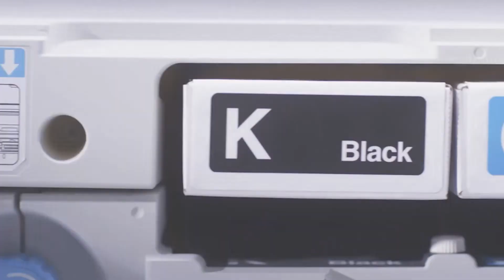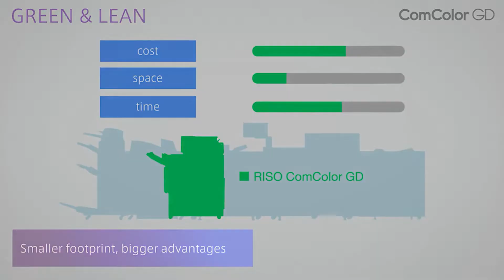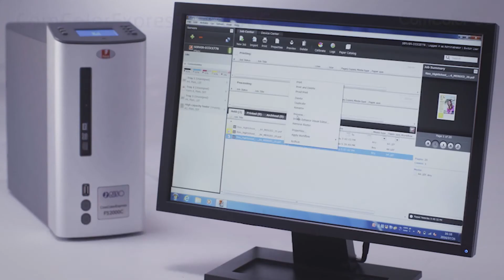Massimo Mattavelli: "L'inkjet di Riso coniuga produttività, affidabilità, e bassi costi di gestione"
Fondata nel 1946 in Giappone, Riso non ha mai smesso di inventare ed evolvere la sua offerta tecnologica nel campo degli inchiostri e dei sistemi di duplicazione e di stampa digitale. Con Massimo Mattavelli, Marketing Manager di Risograph Italia, abbiamo ripercorso le tappe cruciali della storia aziendale, e approfondito i fattori che oggi rendono i sistemi ComColor appetibili per gli stampatori.

Tra gli argomenti trattati:
◆ Dal ciclostile all'inkjet, una storia di stampa e innovazione
◆ Un inchiostro a base olio ad asciugatura istantanea, che non deforma la carta
◆ Una tecnologia adatta (anche) ad applicazioni cartotecniche

00:00 - Benvenuto
00:26 - Cosa ti ha portato nel production printing e in Risograph Italia?
02:35 - Come Riso si è evoluta dalla duplicazione alla stampa digitale?
06:58 - Con l'inkjet Riso ha voluto alzare l'asticella nella duplicazione, o aprire nuovi mercati?
08:52 - Cosa c'è di originale nella tecnologia inkjet di Riso?
10:08 - Qual è stato il punto si svolta per l'ingresso di Riso nella grafica?
11:20 - Qual è la qualità dell'inkjet di Riso?
13:48 - Quante e quali applicazioni si possono realizzare con ComColor?
15:12 - Quali sono i principali vantaggi dell'inkjet rispetto al toner?
17:28 - Qual è il modello economico di una ComColor?
18:49 - Quali sono i vantaggi nell'uso e manutenzione dell'attrezzatura?
20:12 - Come si integra una ComColor in un reparto di stampa preesistente?
25:14 - Si può utilizzare ComColor in cartotecnica?
26:35 - Cosa si può stampare oltre alla carta?
27:36 - A chi si rivolge invece la nuova Valezus?
22:41 - Chi è il cliente ideale di ComColor?
28:57 - Quali sono i prossimi step di sviluppo per Riso?
30:32 - Conclusioni e saluti

Da oltre 30 anni, Italia Publishers è una rivista indipendente, focalizzata sulla trasformazione dei settori della stampa e packaging.